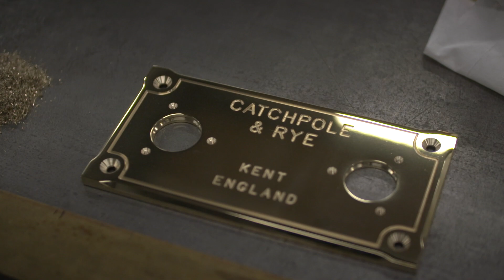C&R | Introducing Ian Cox